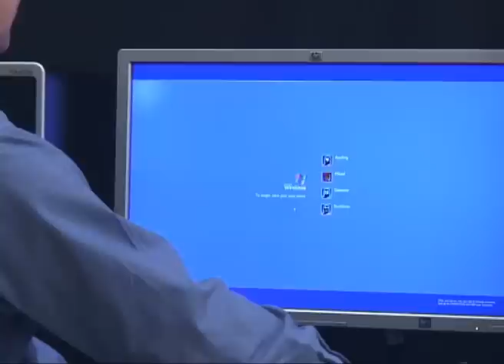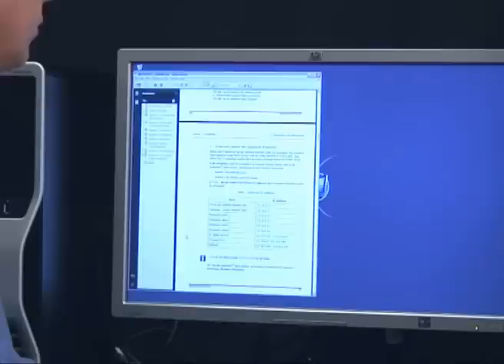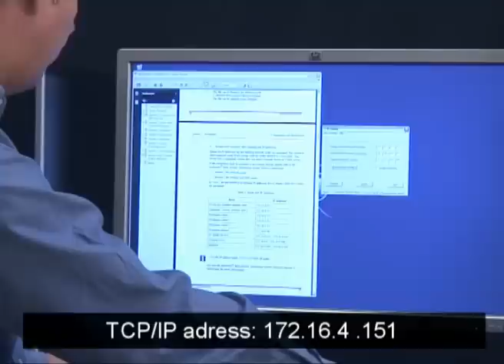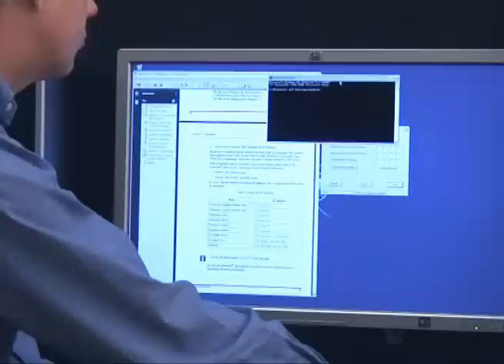Compact 800 setting IP address in controller - part 9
Compact 800 is a range of products that can be used stand-alone or combined to create cost effective control solutions to fulfill a wide range of customer needs.
These 15 e-learning modules / movies cover the following topics:

Introduction to the e-learning modules (part 1)
AC 800M controller, S800 & S 800L I/O HW setup (part 2-5)
Compact HMI 800 initial setup (part 6-8)
AC 800M initial setup (part 9-10)
Compact HMI 800 controller communication setup (part 11-12)
Panel 800 initial setup (part 13-14)
Summary of e-learning modules (part 15)